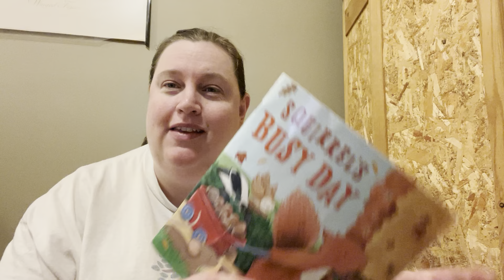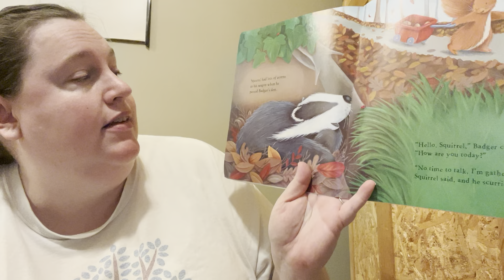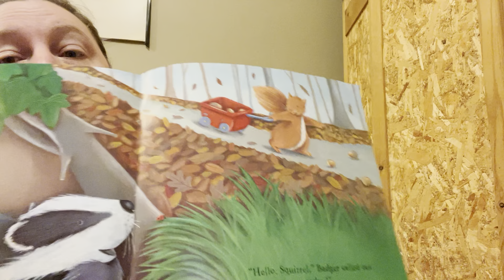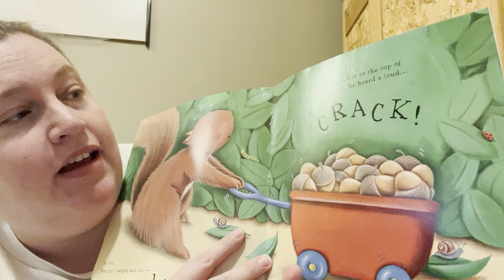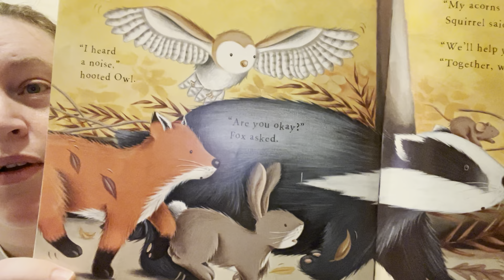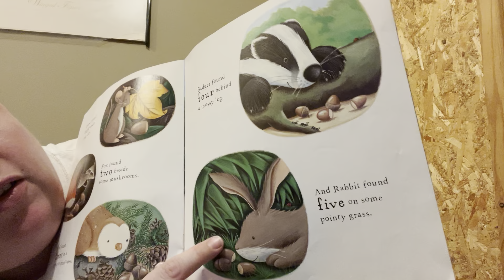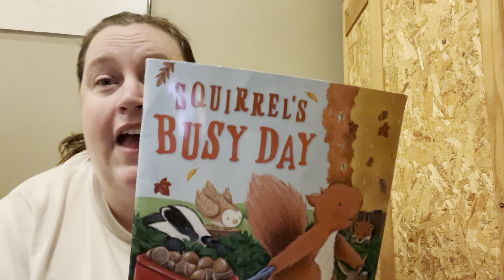Squirrel’s Busy Day-Read Aloud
Read aloud of “Squirrel’s Busy Day” by Lucy Bernard.